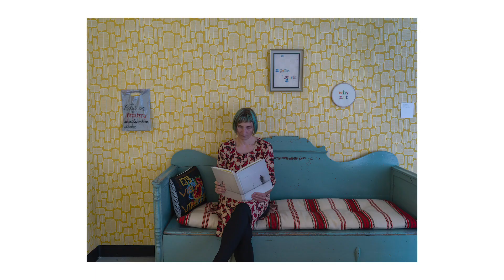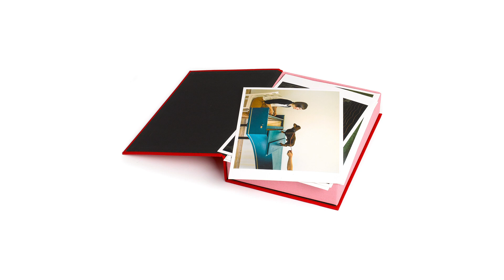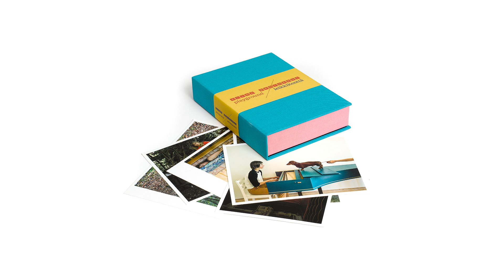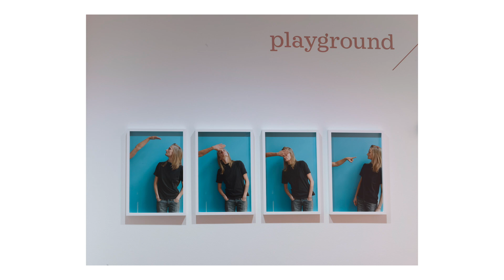Elina Brotherus – Playground / Leikkikenttä | Serlachius Museums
ELINA BROTHERUS – PLAYGROUND / LEIKKIKENTTÄ

The exhibition Playground / Leikkikenttä focuses on Elina Brotherus’ newest works from 2016–2018. It includes both photographs and short videos. Elina talks with curator Susan Bright about Fluxus art.

Elina Brotheruksen Playground / Leikkikenttä -näyttelyn uudet valokuvat ja videoteokset ovat performatiivisia, absurdeja ja hauskoja. Ne esittelevät samalla uuden puolen Brotheruksen tuotannossa. Elina keskustelee näyttelyn kuraattori Susan Brightin kanssa fluxus-taiteesta.